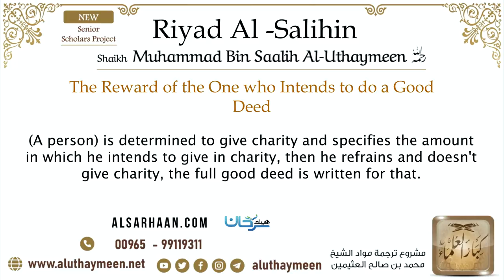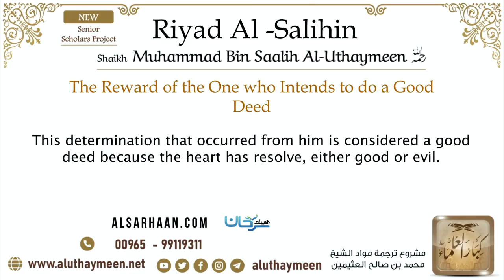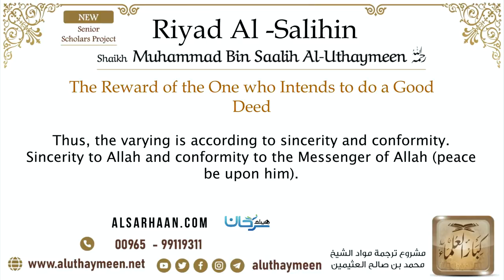56 The Reward of the One who Intends to do a Good Deed Imam Bin Uthaymeen